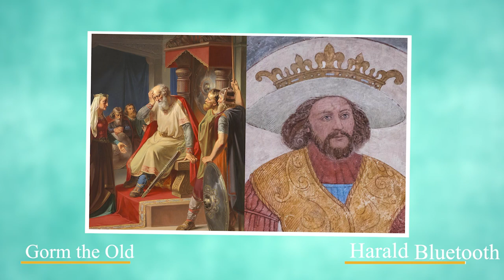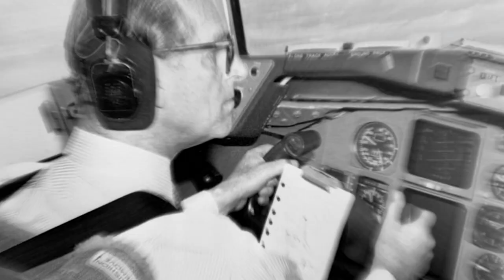The Truth About The Poorest Royal Families in The World!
Unquestionably, one of the most well-known and adored royal families in the world is the British Royal family. Every member of the family, from Queen Elizabeth The Second to her adorable offspring, has captivated the world's attention in a special manner.

However, there are other royal families around the globe who may not have the riches that usually come with the title of royalty but are greatly admired and respected in their own country and around the world.  Not all royal families are especially affluent, in contrast to the British royal family and some have faced financial hardships and money issues similar to what you and I would have.  With all that being said, they are still royalty and have access to many luxuries the average citizen doesn’t.

In today’s video, we will take a look at some of the poorest royal families that you never knew about. From how much they receive from the government to how they spend it!

This is the truth about the least wealthy royal families in the world!

00:00 Introduction
00:49 Swedish Royal Family
01:49 Danish Royal Family
03:14 Norwegian Royal Family
05:08 Belgian Royal Family
06:49 Spanish Royal Family